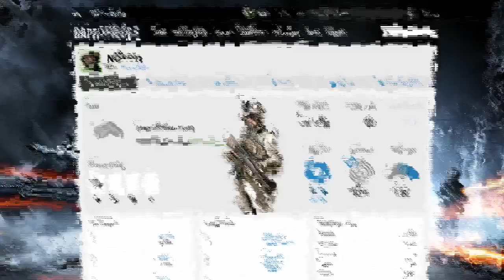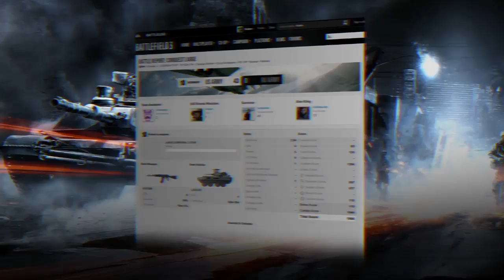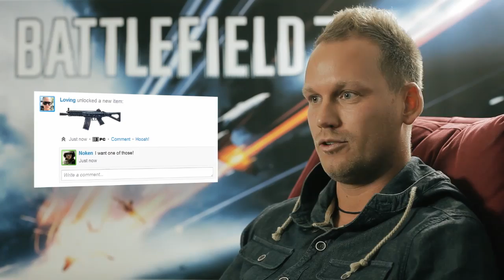Battlefield 3 - Battlelog Featurette HD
What community features will Battlefield 3's Battlelog offer its troops?